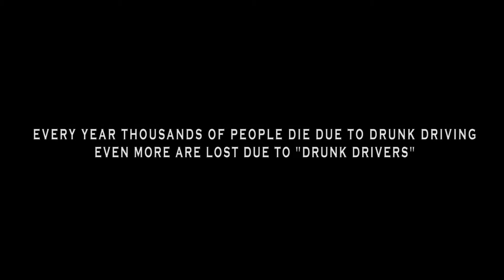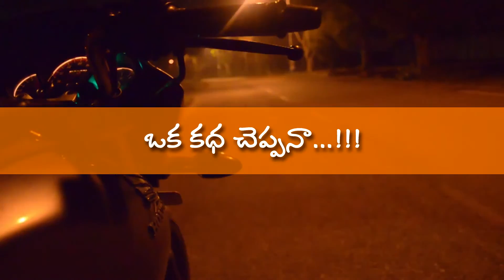Oka kadha cheppana Telugu suspense and message oriented short film( 2014 - 2015 )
NOTE: our previous video was taken down due to some technical issues and we would like to apologize for the inconvinience
we promise even though the film seems as long as 20 minutes once you start watching you wont even notice the time

The short film revolves around a young man who thinks "He know's what he is doing" but never really thought about the consequences to his action's
Targetted on Drunk driving this film has a strong message

CAST: Uday Sagar

            Hemanth Gedda

            Mukku Raju (garu)

            Krithi

            Eshitha Gedda .

Telugu short film 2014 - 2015